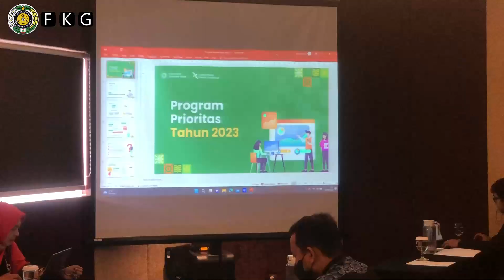Pelaksanaan Musrenbang FKG USU TA 2023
FKG USU melaksanakan musrenbang yang dilaksanakan di hotel harper. Hadir dalam kegiatan tersebut  Pimpinan Fakultas serta seluruh departemen, prodi, dan perwakilan civitas fakultas kedoktera gigi universitas sumatera utara pada hari jumat, 28 Oktober 2022.

Acara tersebut dibuka langsung oleh dekan Fakultas Kedokteran Gigi USU, Dr. drg Essie Octiara, Sp.KG yang di dampingi Wakil Dekan I (Dr. drg. Olivia Avriyanti Hanafiah, Sp.BM(K)), Wakil Dekan II (drg. Rini Octavia Nasution, S.H ,. M.Kes., Sp.Perio(K)). Dalam sambutannya Dekan FKG menyampakan Point Point utama dalam merumuskan kebutuhan di tahun depan harus senada dengan visi dan misi Universitas di tahun 2023. Hal ini menjadi penekanan guna mendongkrak prestasi yang di targetkan oleh Universitas agar tercapan dan lebih baik lagi.

Dalam kegiatan tersebut juga membahas tentang kebutuhan yang di perlukan di setiap departemen, prodi dan yang lainnya serta pembangun yang berkaitan dengan fakultas kedokteran gigi usu, dari hal terkecil hingga pemenuhan kebutuhan yang besar seperti pembangun sara belajar hingga pengadaan peralatan yang menunjang proses belajar mengajar. Tidak sampai disitu acara musrembang juga membahas tentang target fakultas di tahun 2023 serta strategi dalam mencapai target tersebut. Sedikit melipir dari tema kegiatan Musrembang dibahas juga tentang permasalahan yang terjadi di fakultas sampai ke tingkat prodi serta pembahasan tentang kegiatan yang akan dilaksanakan.

Panjangnya perumusan musrembang tidak memungkinkan dilaksanakan sepenuhnya dalam waktu yang singkat untuk itu pada kegiatan tersebut hanya menerangkan pokok pikiran yang akan di tuangkan dalam lampiran berkas yang akan di sampaikan ke universitas dan untuk mengisi lampiran tersebut dilaksanakan di fakultas.